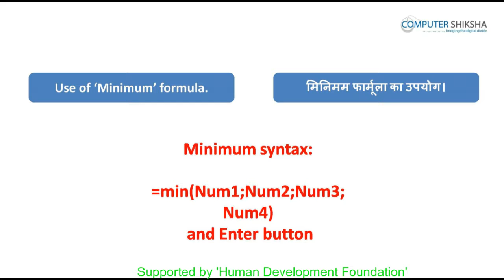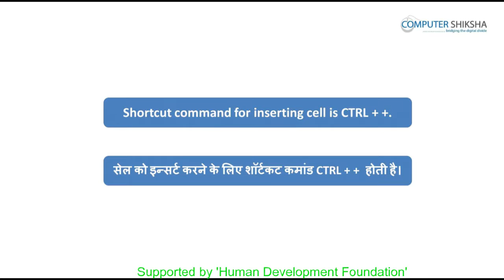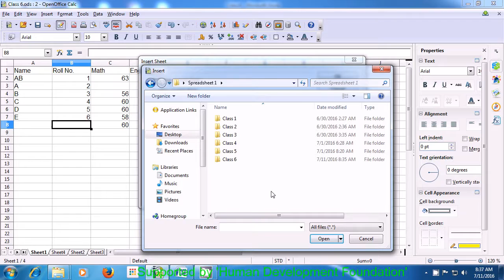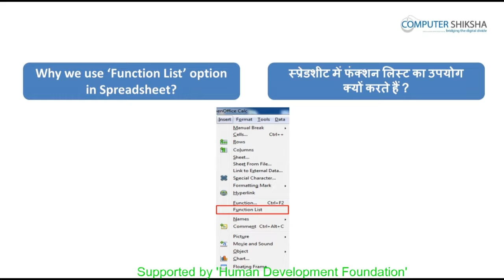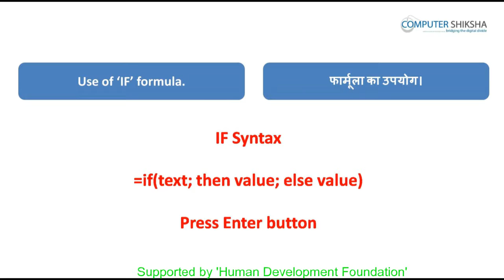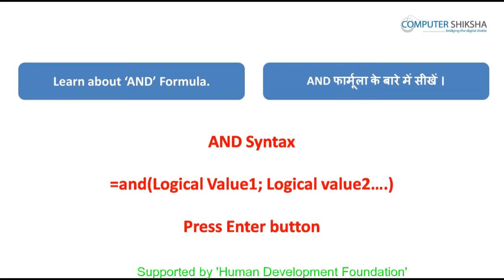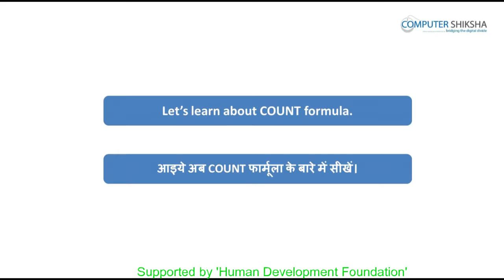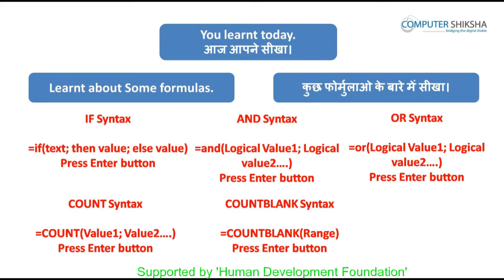क्लास ६ - ओपन ऑफ़िस - केलसी १ (Open Office - Calc 1) कम्प्यूटर का उपयोग सीखें हिंदी में।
इस कक्षा में आप सीखेंगे:

1. Make a table
टेबल बनाना।

2. Why we use insert menu option ?
इन्सर्ट मेन्यू ऑप्शन का उपयोग क्यों करते हैं ?

3. What is manual break option ?
मैन्युअल ब्रेक ऑप्शन का उपयोग क्या होता है ?

4. What is cell, row and column ?
सेल, रो, कॉलम, क्या होते हैं ?

5. Why we use sheet option ?
शीट ऑप्शन का उपयोग क्यों करते हैं ?

6. How to use sheet from file option ?
शीट फ्रॉम फाइल ऑप्शन का उपयोग क्यों करते हैं ?

7. Why we use hyperlink option ?
हाइपरलिंक ऑप्शन का उपयोग क्यों करते हैं ?

8. What is use of function and function list ?
फंक्शन & फंक्शन लिस्ट का उपयोग क्या होता है ?

9. How to use chart option ?
चार्ट ऑप्शन का उपयोग कैसे करते हैं ?

10. How to close your calc/spreadsheet file ?
केलसी/स्प्रेडशीट की फाइल को कैसे बंद करते हैं ?

11. How to shut down computer.
कंप्यूटर को कैसे बंद करते हैं ?